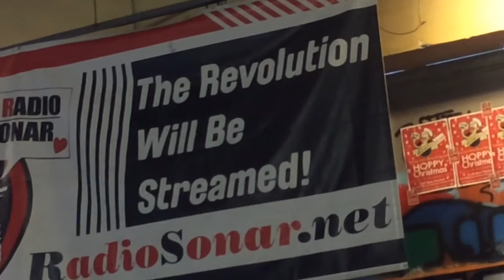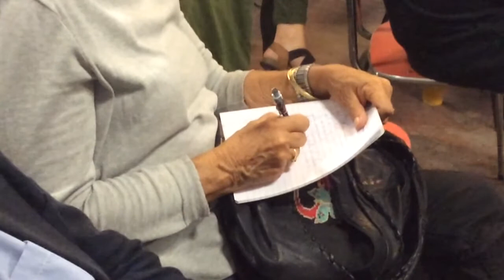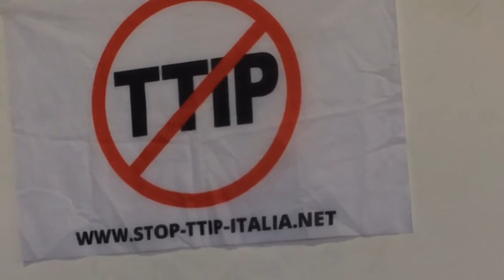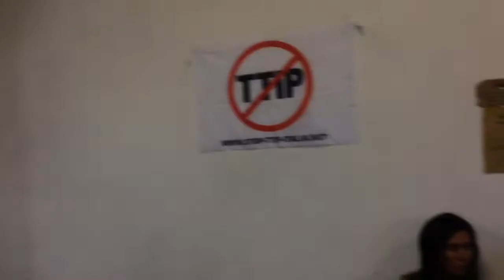Ruchi Shroff, director Navdanya International, Scup, Rome, 3 oct 2016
Language: English/Italian